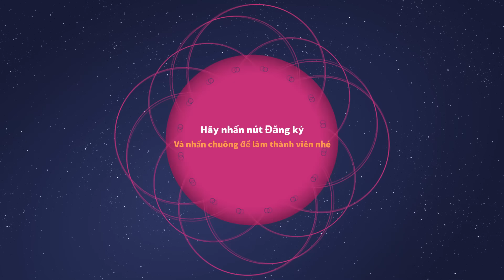THỬ THÁCH LÀM CÁ 7 NGÀY TẬP 11 CÁ HỔ BIẾT BAY?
Thử thách làm cá 7 ngày 7 đêm của Lucy sẽ đưa các bạn đến với thế giới loài cá, với nhiều sự bất ngờ, gây cấn và hấp dẫn, Ngoài ra còn có những chuyến phiêu lưu đầy kịch tính nữa. Hãy đón theo nhé
★ Các Game do ba bé Na tạo ra ở đây nè, các bạn nhớ cài vô máy và chơi thử nhé